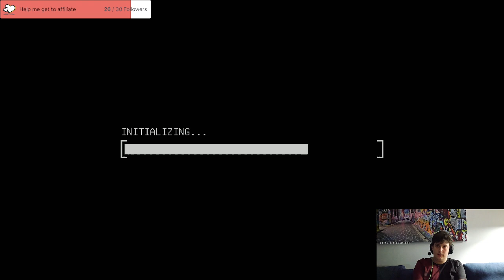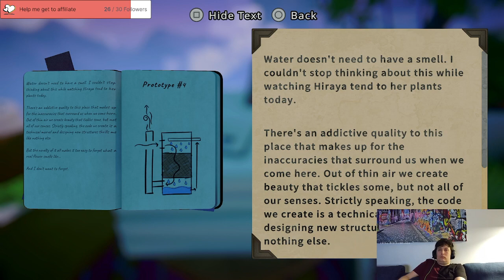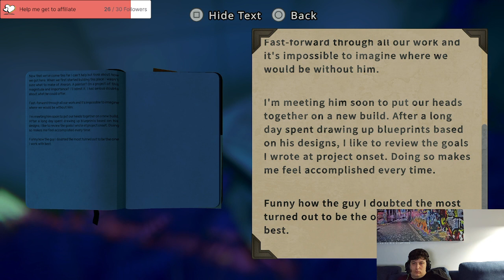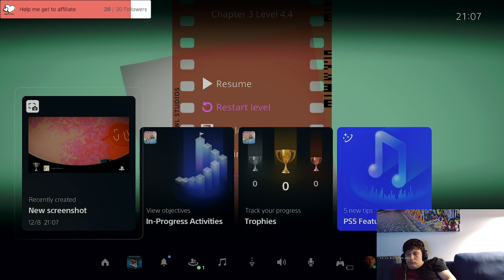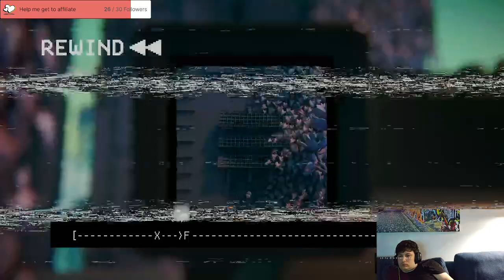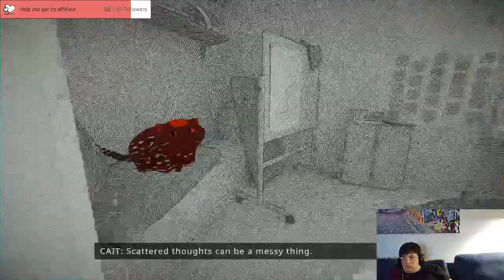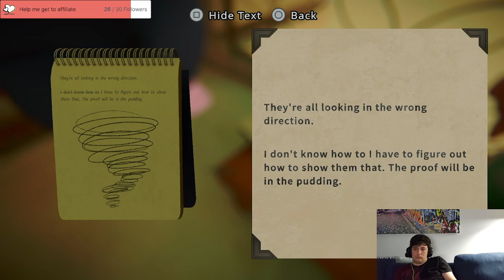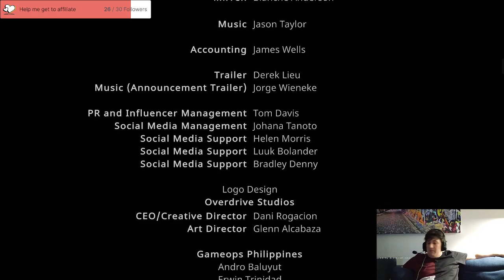Viewfinder Full Playthrough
My full playthrough of the sci-fi puzzle game Viewfinder (I did skip most of the optional levels)